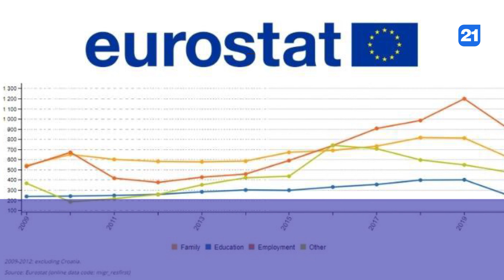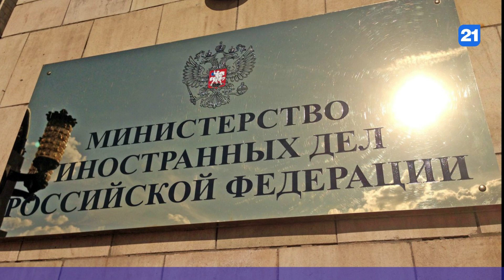NEWS DIGEST 17.03.2022